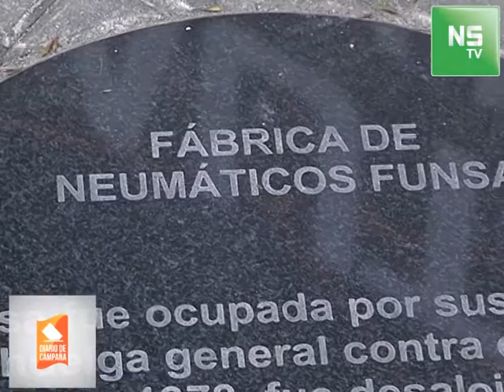EDMB- NSTV- Villa Española: FUNSA